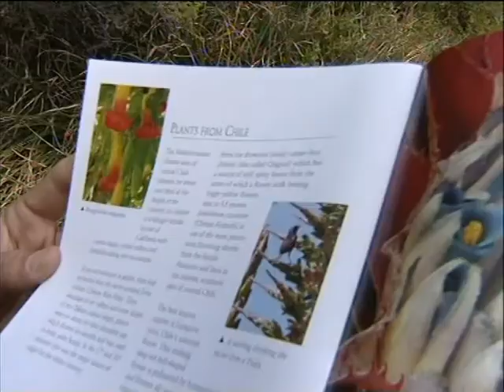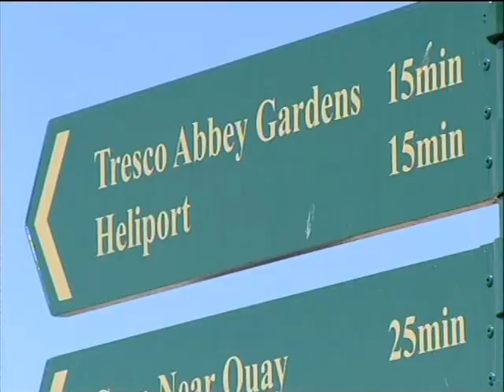Road trip en Cornouailles part 7 Tresco abbey garden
Les jardins de l'abbaye de Tresco sont des jardins subtropicaux situés sur l'île de Tresco, Sorlingues, Cornouailles, Royaume-Uni.

Une abbaye bénédictine est fondée sur l'île en 964 bien que la majorité des bâtiments restant de nos jours soient ceux du prieuré Saint Nicolas fondé par des moines de l'abbaye de Tavistock en 11141.

Les jardins sont créés par le propriétaire de l'île au xixe siècle, Augustus Smith. L'archipel des Sorlingues est soumis à un climat océanique. L'aménagement du jardin permet néanmoins l'installation de plantes d'origine subtropicale. Le jardin est protégé des vents tempétueux par une ceinture végétale. Des plantes exotiques venant du monde entier et poussant souvent en climat méditerranéen ont été installées dans le jardin